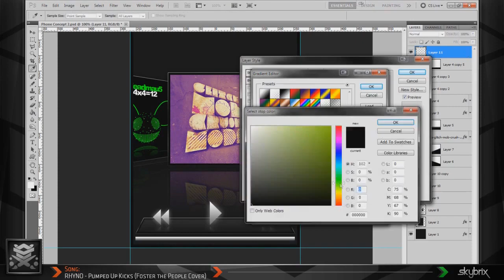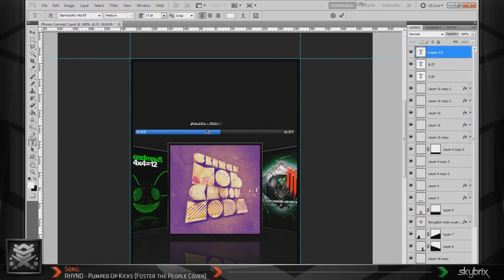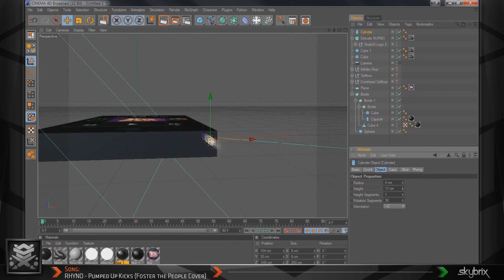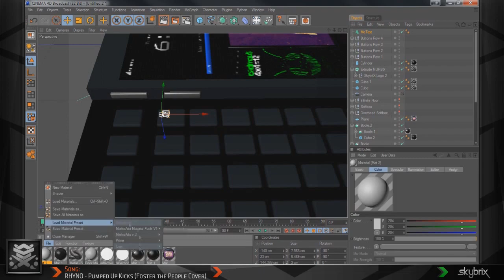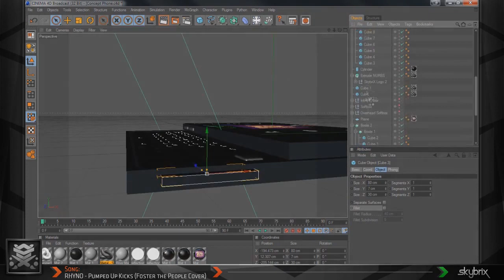Deviant Skybrix | Speed Art | Phone Concept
I want this phone now! lol. So I decided to design my own phone the way I would want it. It took probably 2 hours to create from start to end. I hope you enjoy watching it as much as I did making it.

Leave a rating and let me know what you think :D